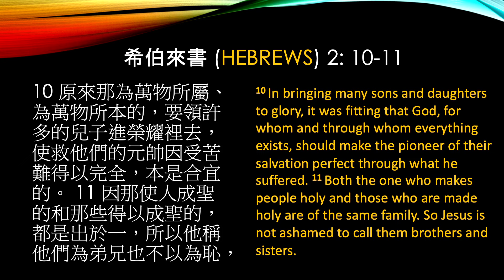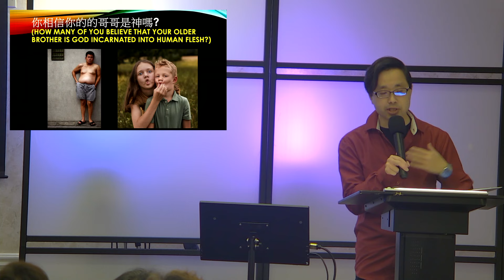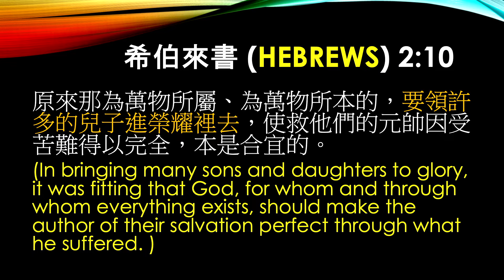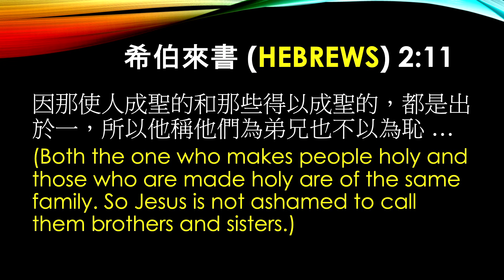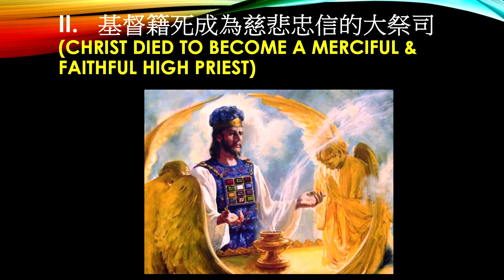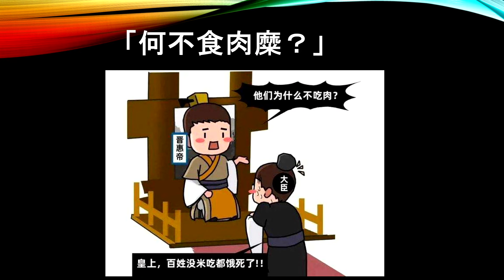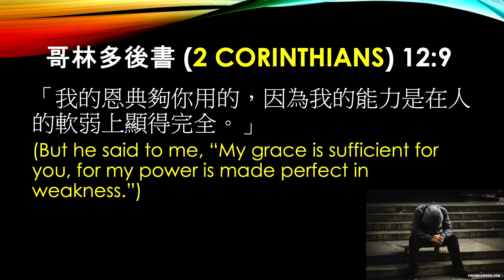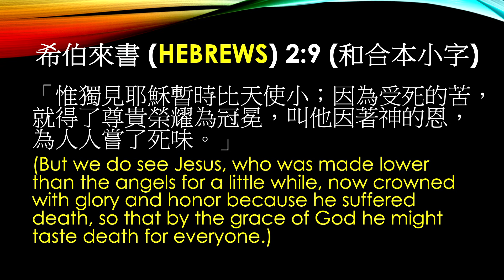Feb 18 | 信心對象 | 鄒勰麟牧師 Rev. Alan Chow | San Leandro 粵語崇拜